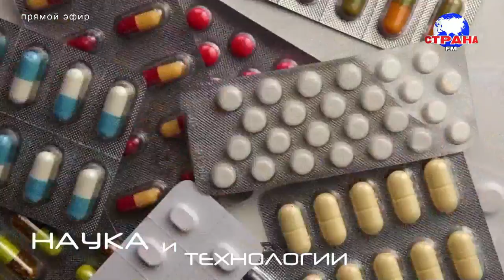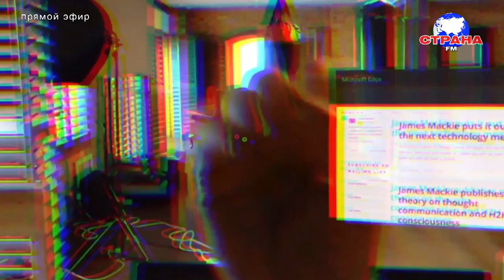В гостях у Страны FM Андрей Василевский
СтранаFM – это яркие хиты и эксклюзивные премьеры, легендарные артисты и новые имена! Андрей Василевский